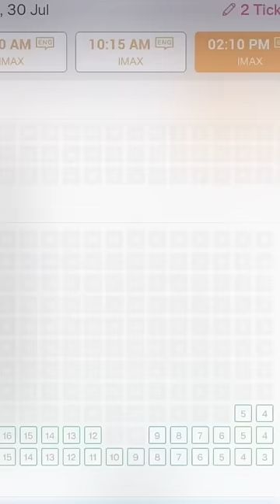Oppenheimer || IMAX || Vega City|| Bangalore